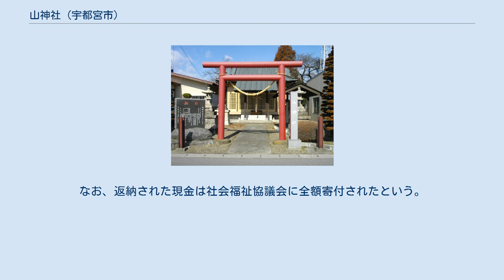山神社 (宇都宮市)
山神社（やまじんじゃ）は、栃木県宇都宮市下岡本町に鎮座する神社。
 大山津見命を祀る。
 由緒不詳。
社伝によると、もと河内郡古里村大字下ヶ橋（現在の宇都宮市下ケ橋（さげばし）町）に山神と称して鎮座していたという。
大正時代末期（20世紀初め）に現下岡本町の有志が新たに神社を設立しようとしたところ、設立許可が出なかったために昭和4年（1929年）にその山神を譲り受ける形で遷座して創祀した。
昭和7年（1932年）に社殿が新築され、同27年（1952年）には宗教法人に登記された。
平成5年（1993年）には拝殿、鳥居、手水舎、参道の修繕を行っている。
境内は430坪。
 例祭は10月15日。
4月15日に祈年祭を行う。
 平成22年（2010年）2月22日の夜に防犯パトロールで当神社を巡回中の地元自治会員が現金3万円とそれに添えられた匿名での「約10年前にさい銭箱から1万円盗んで申し訳ありません」、「1万円を（賽銭箱に）入れた方はどんな願いをこめて入れたのだろう」、「神様のお金を盗むことは言語道断であります」等と綴られた、所謂賽銭泥棒からと思われる手紙が発見され、その事が各種報道機関によって取り上げられて日本全国的に当代の美談として喧伝された。
なお、返納された現金は社会福祉協議会に全額寄付されたという。